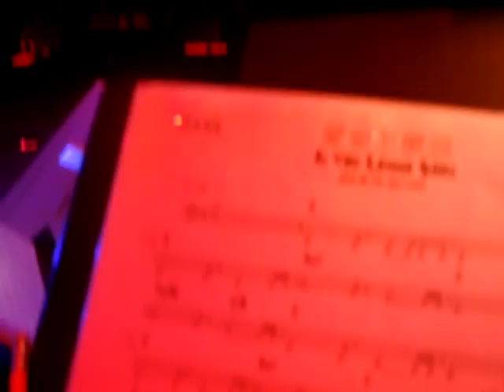Sky Wu, Pianist Of Love, 12/22/07, Caesar's AC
Fabulous dancing behind 伍思凱's hit song, "愛的鋼琴手" filmed live on stage at Caesar's Palace Atlantic City